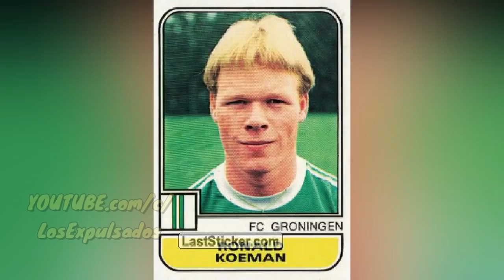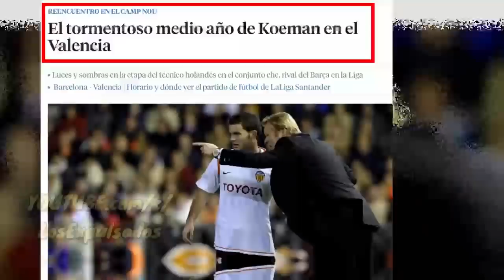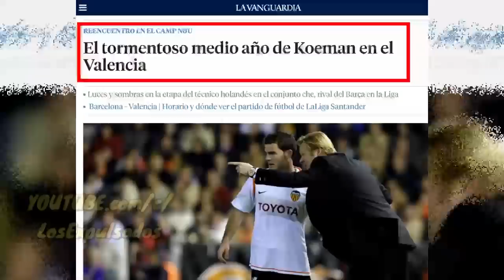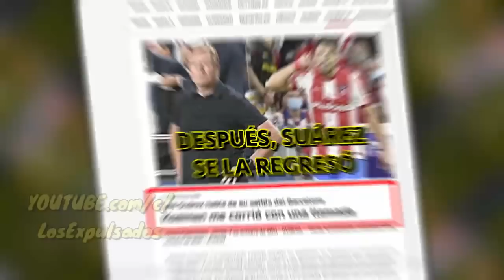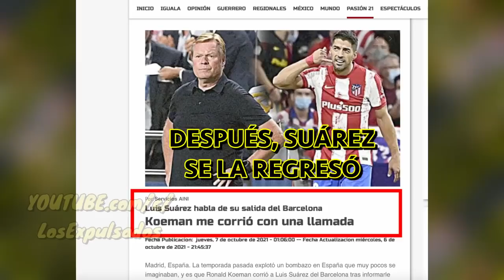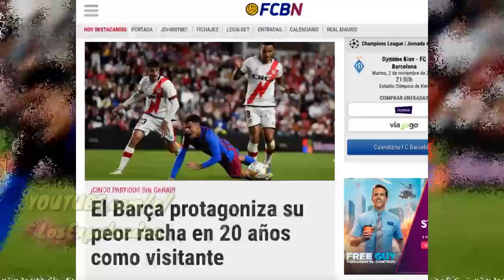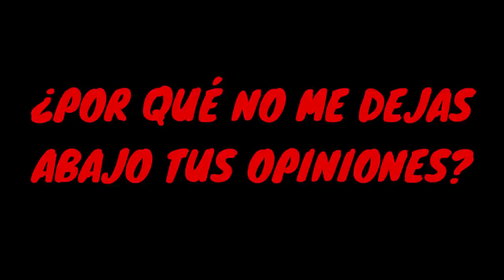De ÍDOLO A REPUDIADO, EL FINAL De Koeman Y EL CÁNCER Del Barcelona | Los Expulsados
Ronald Koeman solo es una parte del cáncer que vive hoy el Barcelona, un equipo acostumbrado a ganar pero que hoy simplemente ha pasado a ser un equipo mas del montón. ¿Por qué el holandés ya no es ídolo en el conjunto culé?